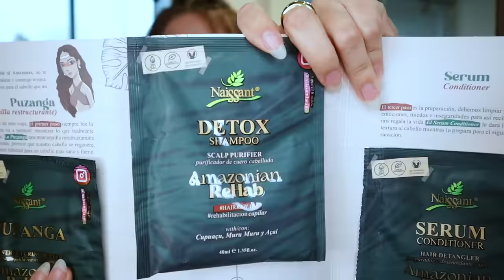✨ 6 HABITOS ✨ que Mejoraron mi Cabello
Heloooooou otra vez 💖 después de mucho tiempo quería contarles los hábitos que han mejorado mi cabello, a esto le incluyo tomar agua alimentarnos bien y mantener el estrés lo mas bajo posibleeee

• Qué camara utilizo:  Canon 50M Mark II
• Objetivo: Canon 50mm
• Con qué edito mis videos: Final Cut Pro